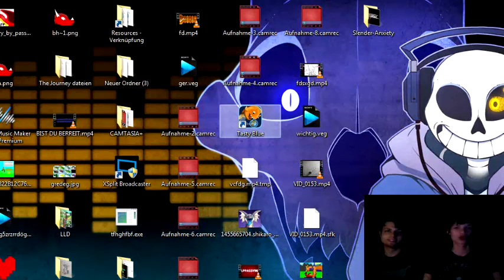Lets Play Together SCP-087 Minecraft Edition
Hier sind noch weiter Kanäle in denen ich aktiv bin
Seid nicht schüchtern, könnt gerne mich auch in Facebook adden^^